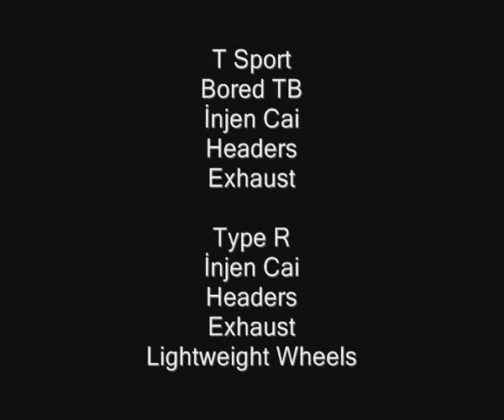Corolla T sport Vs FN2 Civic Type R Part3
FN2:Cai,Headers,Exhaust,Lightweight Wheels
TS:Bored TB,Cai,Headers,Exhaust